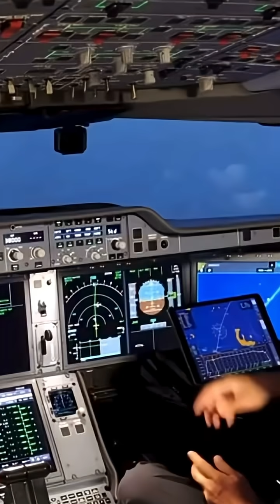What happens if a plane flies through a volcanic ash cloud in the middle of the ocean?